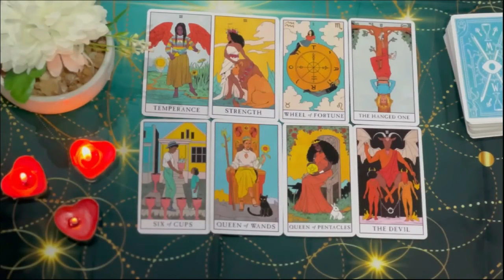SAGITTARIUS😔SOMEONE IS SUPER SORRY 📞 EXPECT A CALL THEY REGRET HURTING YOU❤️NO LOW CONTACT🔥